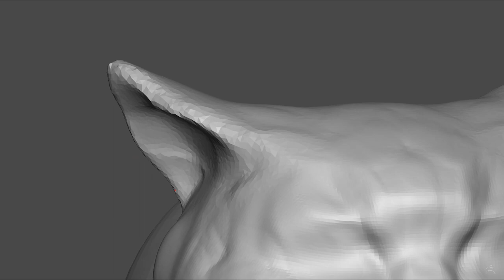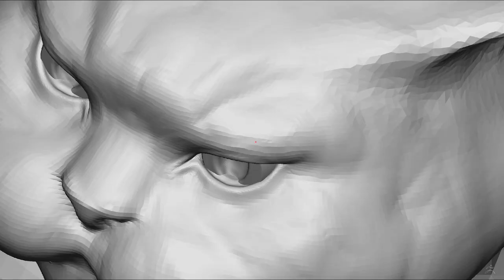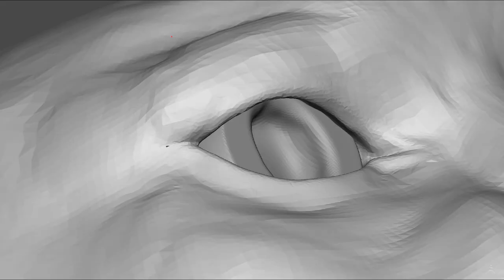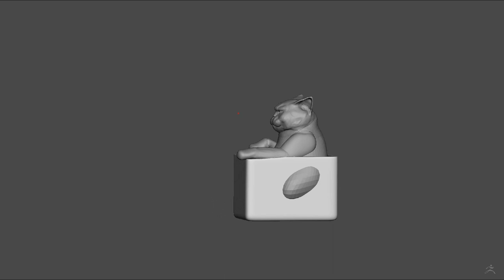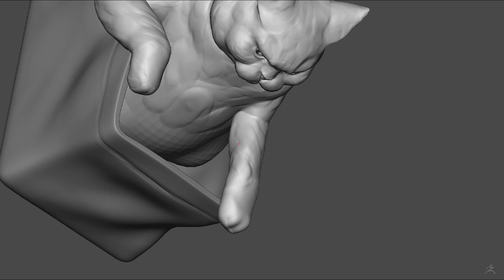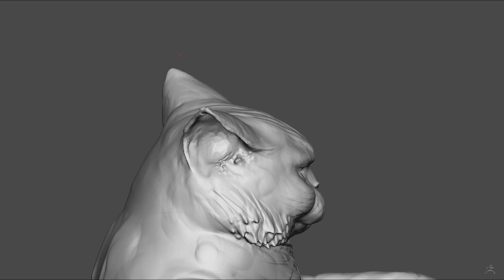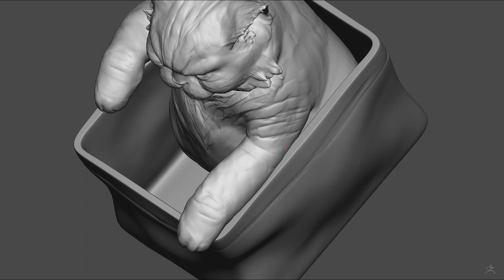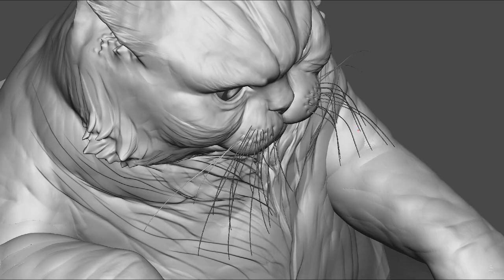Sculpting a cat in Zbrush. Timelapse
Plump kitty :3